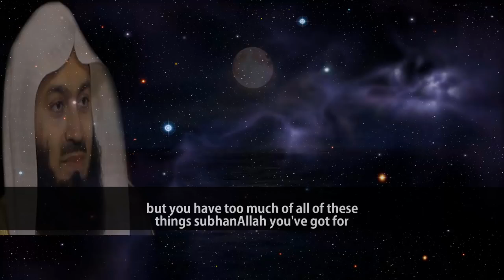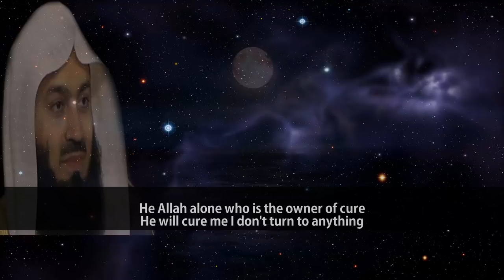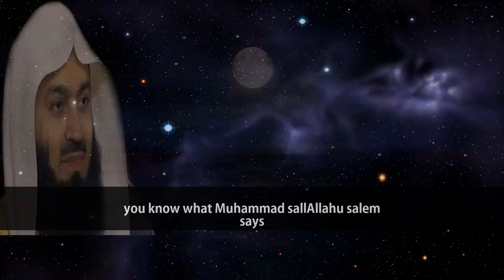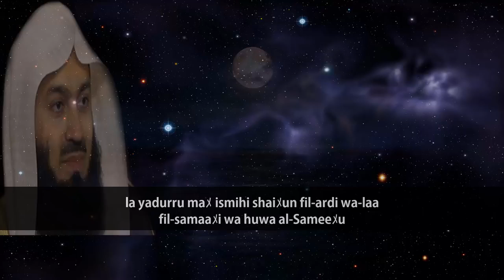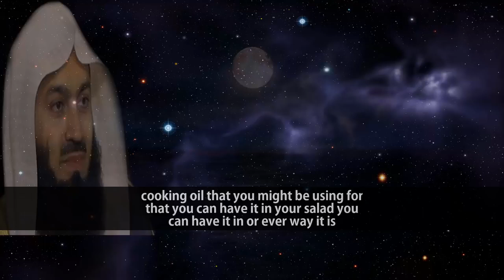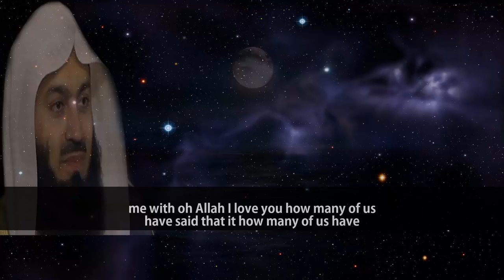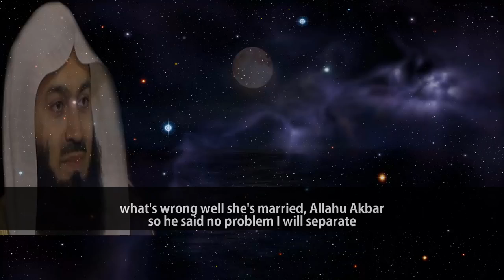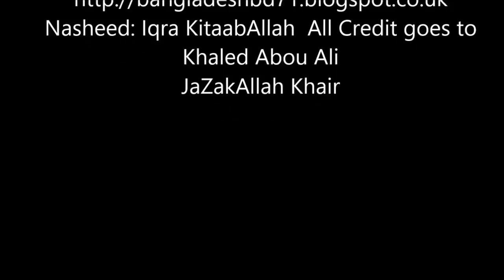Mufti Menk !! Important duas & surahs against Black magic & evil eye